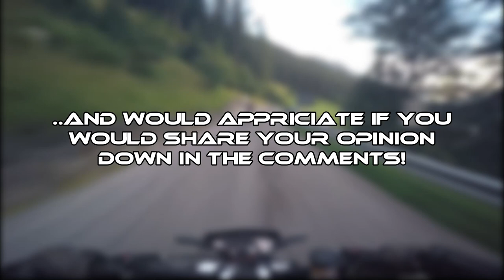RIDING DOWN 48 HAIRPINS (Stelvio Pass) - RAW Sound Husqvarna Nuda 900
First RAW-Video from the Swiss-Italy-Trip

Bikes:
Husqvarna Nuda 900
Kawasaki Z650
BMW R80 GS